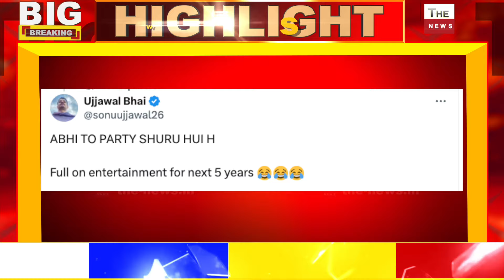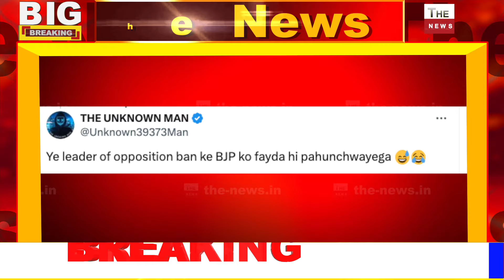सदन में Rahul Gandhi की कॉमेडी जीसस ने कहा था अगर कोई एक थप्पड़ मारे तो दूसरा गाल दिखा दो